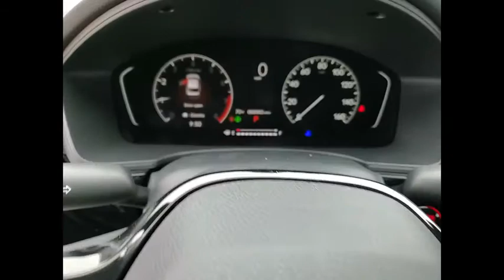2022 Honda Civic St Charles IL S8871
2022 Honda Civic LX

Platinum White 2022 Honda Civic LX